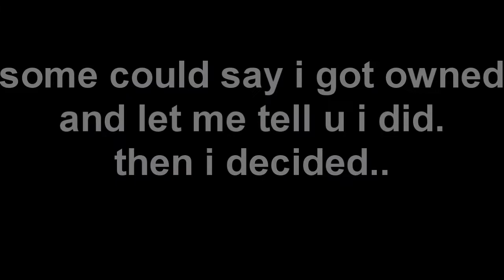xPDoG vs DrEaDeD o tryhard 1v1 #5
lol 2nd game = double the head camp to get the win